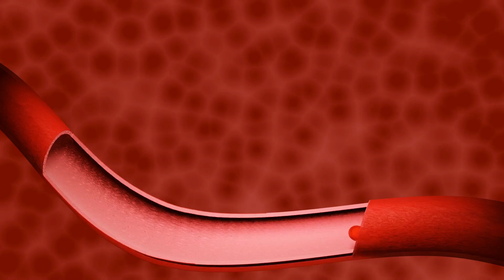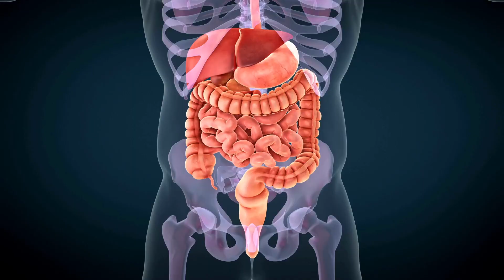Unveiling the Effects of Stress on Your Cardiovascular System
Link to stress Less technique - Enjoy!

Here are my Top Two Keys to unlock heart health - Download Free Guide

Prepare as we delve deep into the hidden impacts of stress on your cardiovascular system. In this eye-opening video, we reveal the shocking effects of stress on your heart health and overall well-being.

Stress has long been recognised as a silent killer, and now it's time to uncover the truth behind its detrimental influence on your cardiovascular system.

Join us as we explore the intricate mechanisms by which stress wreaks havoc on your heart, increasing the risk of heart disease, high blood pressure, and other serious conditions.

Gain a deeper understanding of the physiological responses to stress and how they can take a toll on your heart's health. Discover practical strategies to manage stress, protect your heart, and achieve a greater sense of well-being.

Don't let stress hold you captive – equip yourself with the knowledge to break free from its grip and safeguard your cardiovascular health.